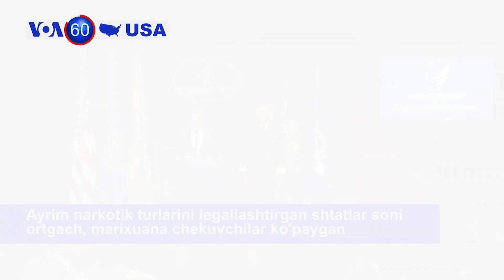AQSh 60 soniya ichida - 30-avgust, 2019